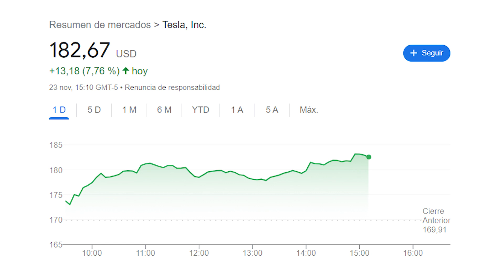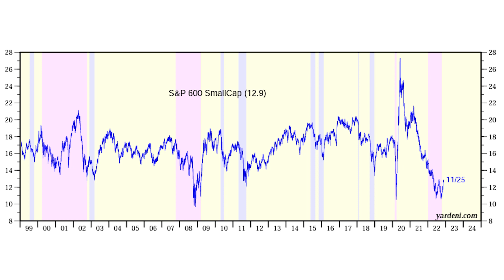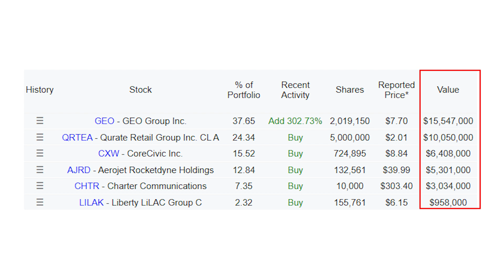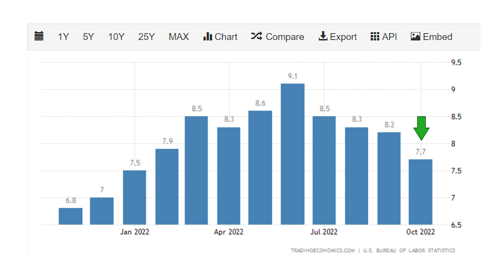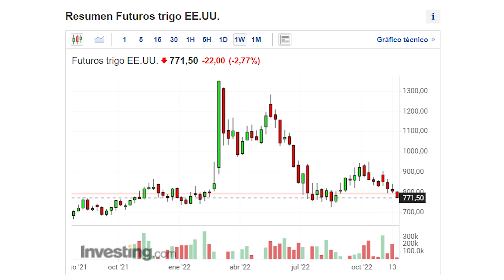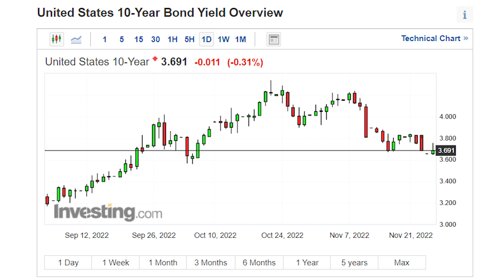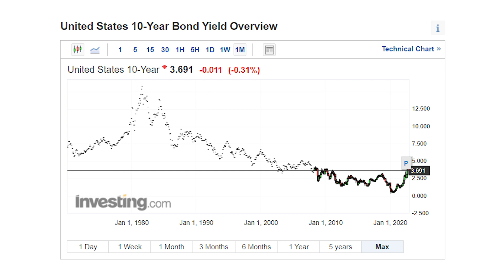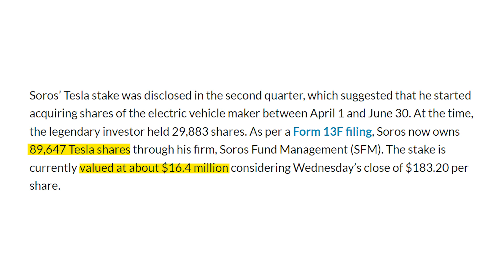💥BUENAS NOTICIAS para la BOLSA 👉 ¿Tendremos RALLY ALCISTA para cerrar 2022?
Hoy hablamos de las NOTICIAS POSITIVAS para la BOLSA que pueden originar un RALLY ALCISTA por NAVIDAD 👉 ¿Es BUEN MOMENTO para INVERTIR?

💥 💥 💥 ATENCIÓN💥 💥 💥
Si quieres invertir con DeGiro, el mismo bróker que yo utilizo, puedes abrirte una cuenta con el siguiente enlace y AHORRARTE 100€ en COMISIONES:

🔎Y si quieres GANAR una ACCIÓN valorada en hasta 100, el bróker Trading212 (con el cual llevo operando más de un año) nos da esa OPORTUNIDAD a ambos si te abres una cuenta a través del siguiente enlace:
*Trading212 es un bróker regulado por la FCA inglesa con el registro 609146. También está regulado por el organismo responsable de Bulgaria. Por lo tanto, los clientes, dependiendo de donde abran la cuenta, estarán protegidos por el FSCS inglés por 85.000 libras y hasta el 90% del dinero por la IFC búlgara, con un límite de 20.000 euros.